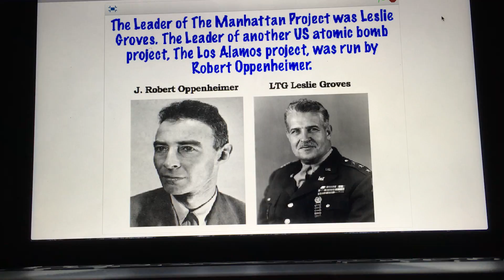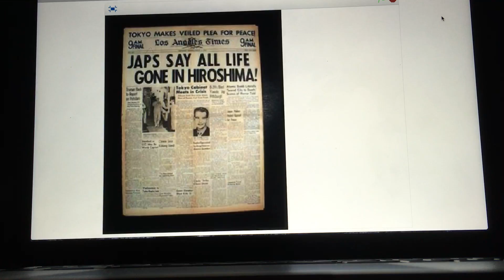Kyle Flick English Book Trailer Project (Bomb by Steve Sheinkin)